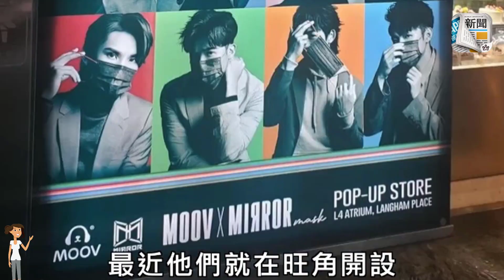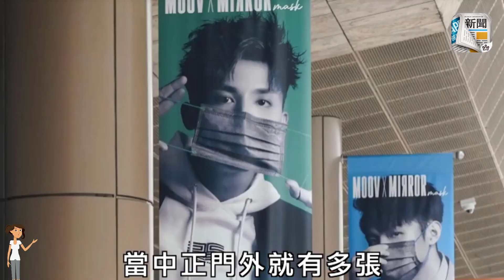MIRROR「開舖」畀鏡粉止癮 到底有咩必睇位？